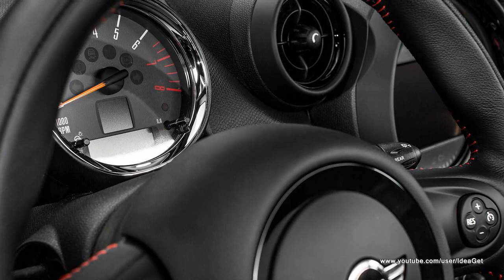2014 Mini Paceman John Cooper Works Looks